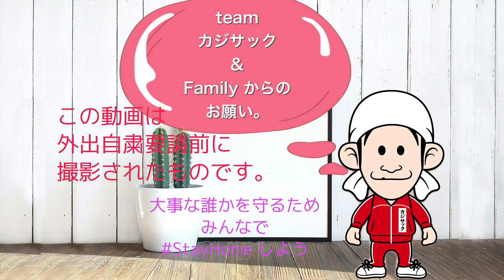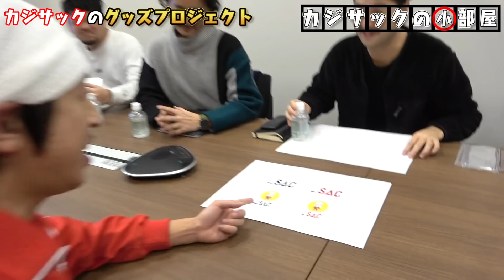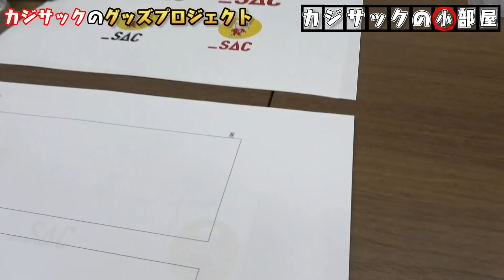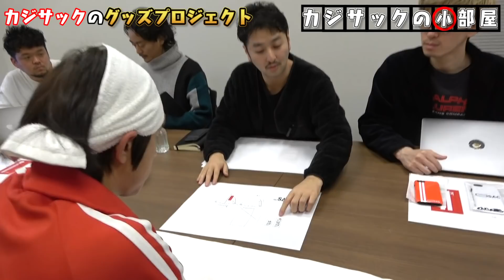【予告】ついに動きます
※この動画は緊急事態宣言前に撮影されてものです。

吉本興業所属のキングコング梶原が、新米Youtuberカジサックとなって色んなことを学ぶチャンネルです。毎週月曜、水曜、金曜、土曜の18時を目安に動画をアップしています。

TVerとhuluでも見逃し配信中！